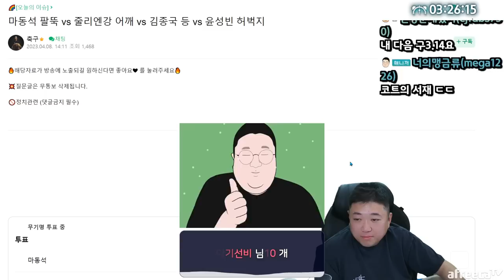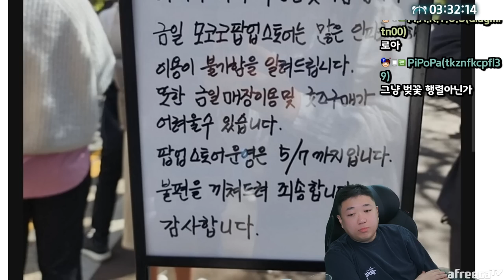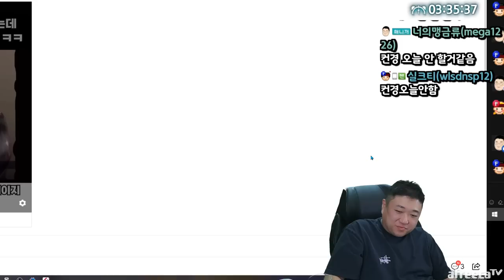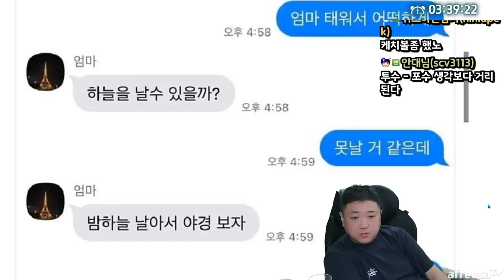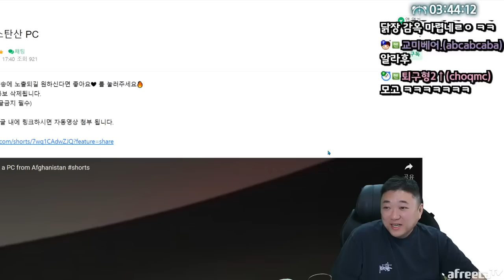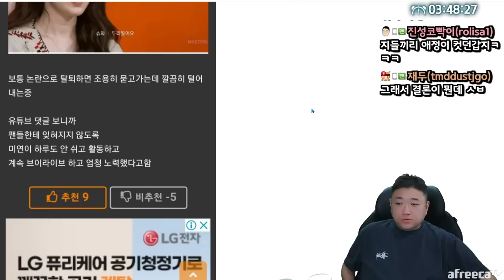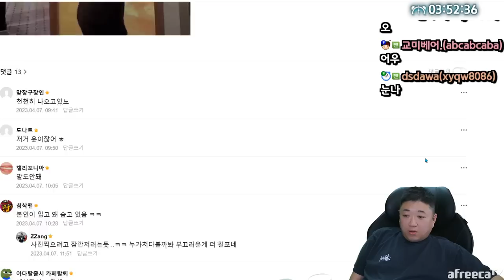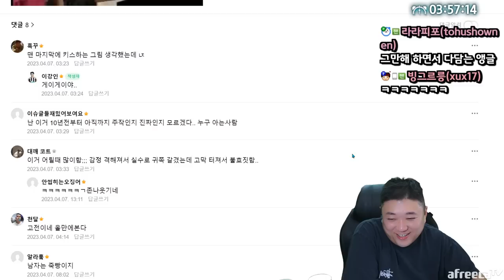주차장 자리없을때 개빡치는 상황.jpg (23.04.08-3)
[음원출처]